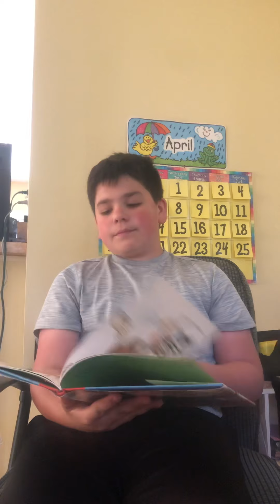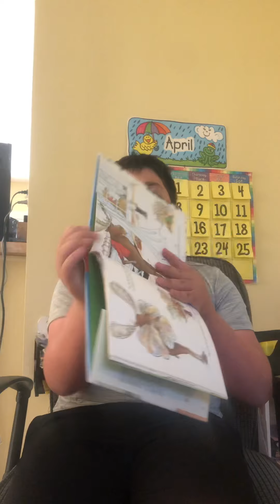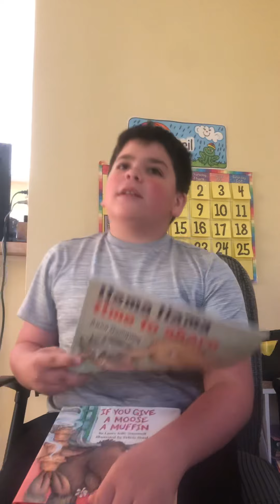Story Time with Mason ( If you give a Moose a Muffin)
In this video I will be reading to you (If you give a Moose a Muffin).